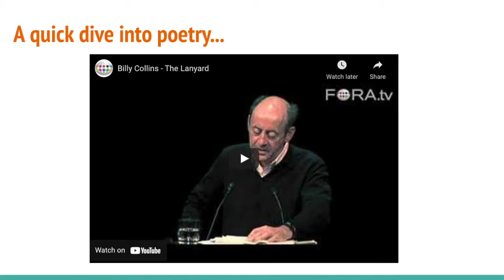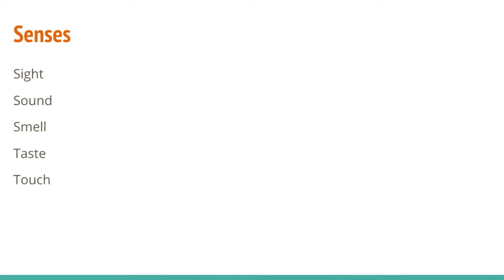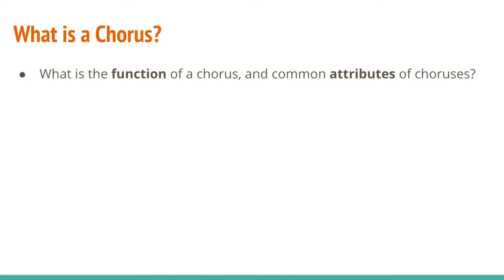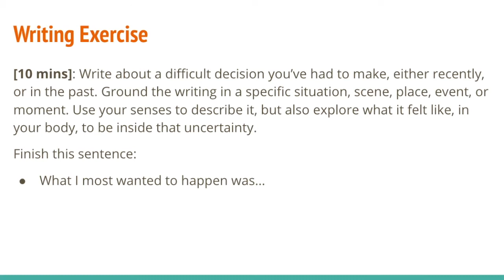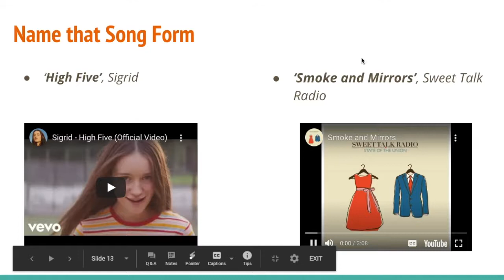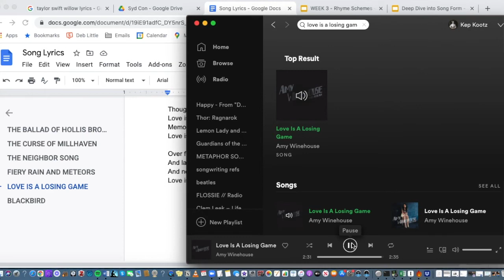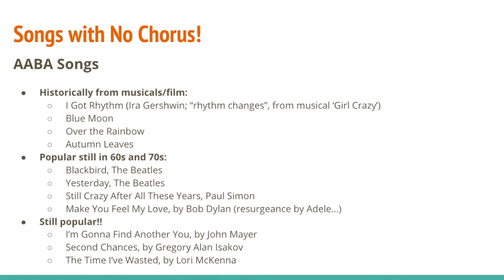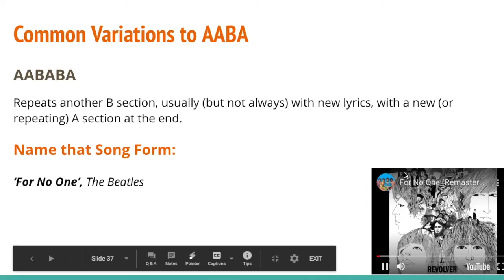Deep Dive Into Song Form - Masterclass with Keppie Coutts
This 3-hour masterclass dives into the function of song sections in contemporary popular songwriting, with writing exercises and listening examples that drive to the core of what song sections are designed to express. We look at contemporary songs forms with choruses, and then explore song forms without choruses, and their common variations.